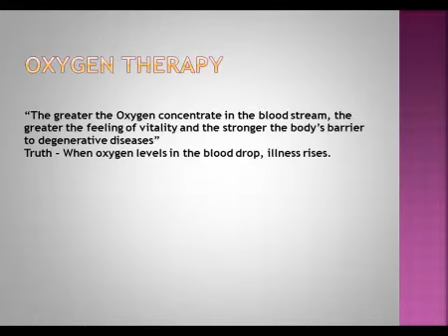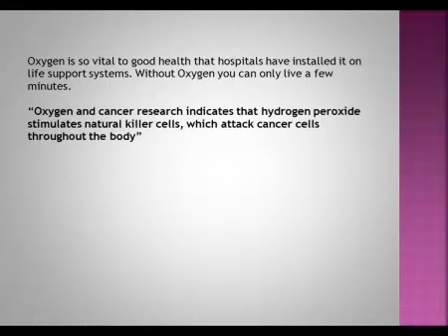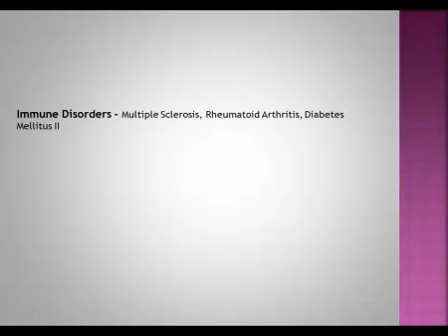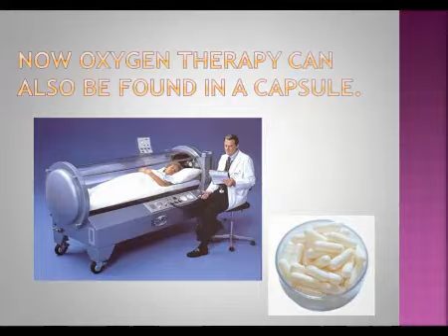Oxygen Therapy in South Africa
Oxygen Therapy is a unique formulation with South African medicinal plants, such as the Hypoxis Rooperi or commonly known as the African Potato and the Sutherlandia plant commonly known as cancer bush.